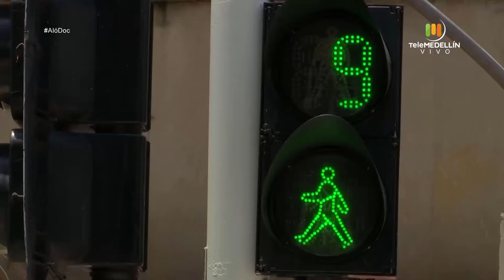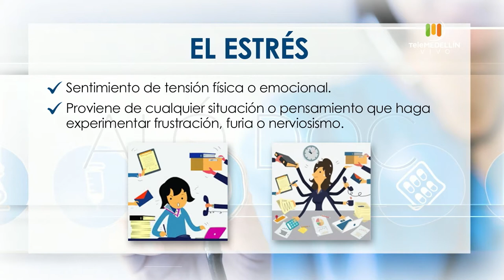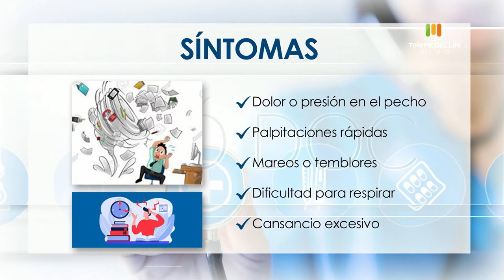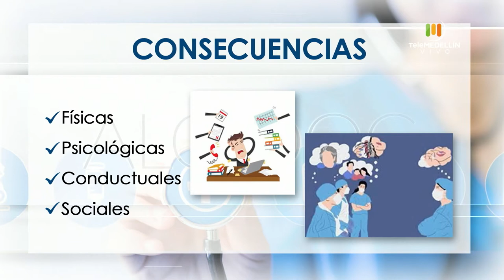Estrés y SALUD MENTAL [Aló, Doc] Telemedellín